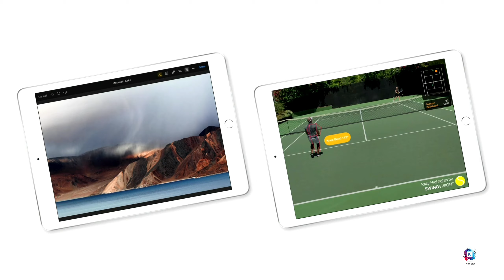ايباد 2020 الجيل الثامن | ipad 8th رخيص و قوي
مراجعة سريعة لجهاز ابل ايباد 8 الرخيص و القوي
استعرضنا المميزات و المواصفات و السعر و الالوان